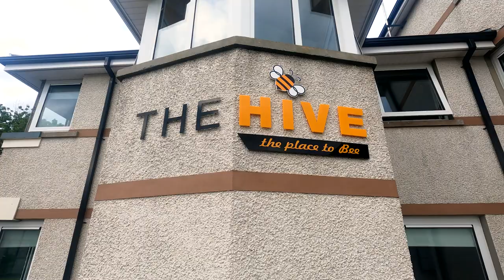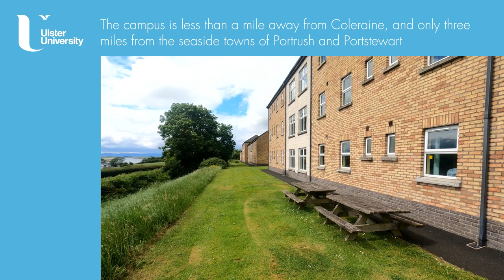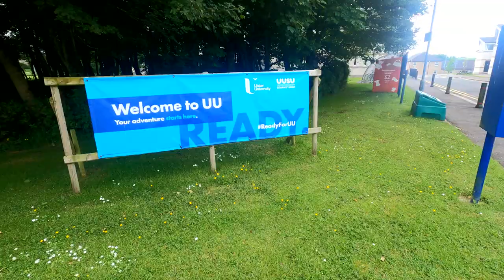Ulster University Coleraine Accommodation Tour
Get a whistle stop tour of our Coleraine campus from current students living there.